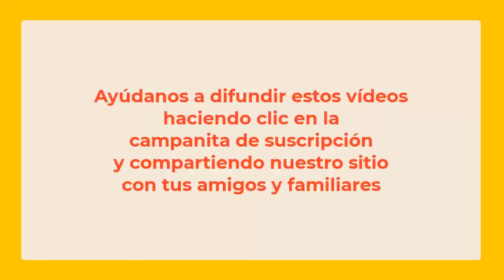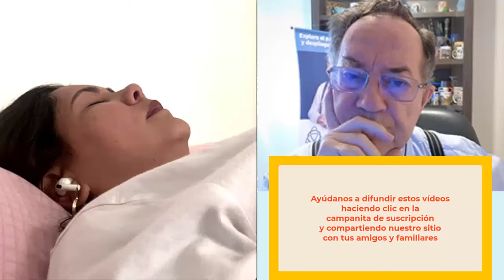5991 Tristezas, soledad, dejar de fumar, me siento estancada, rabias, culpas. Aurelio Mejía hipnosis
Hipnosis introspectiva por Aurelio Mejía a distancia, en línea por internet. Pereira, Colombia, 15 abril 2024.

CURSOS DE HIPNOSIS EN 2024:
Ciudad de México: mayo 16 al 18.
Las Vegas: mayo 23 al 25.
Madrid: junio 14 al 16.
Munich, Colonia, Alemania: junio 27 al 29.
Caracas: Fecha por definir.
Lima, Perú: Septiembre.
Medellin, Colombia: noviembre.